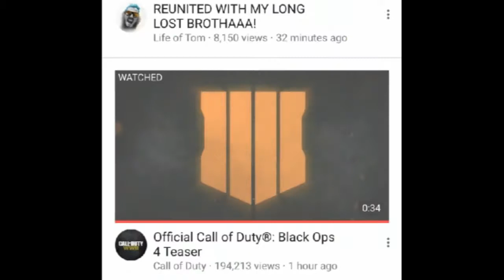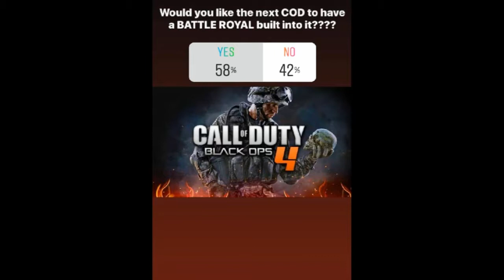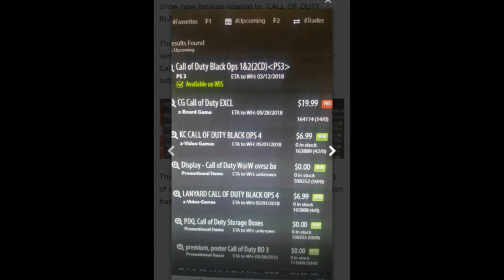BLACK OPS 4 OFFICIALLY CONFIRMED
Hi my BEASTS this is it, the official teaser trailer for the next call of duty coming 2018, BLACK OPS 4 has been confirmed we get a realse date and its coming to us early OCT 12th. I'm hyped for this hope you guys are too, KEEP BEASTIN GUYS and i'll see you soon on another video.